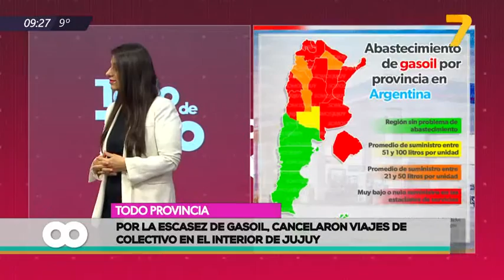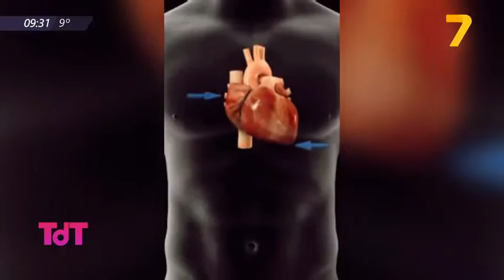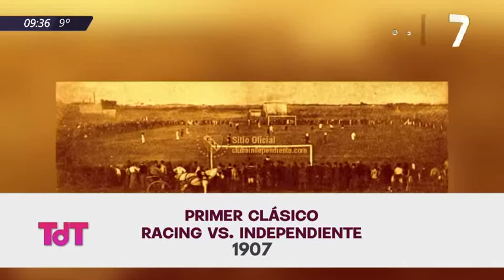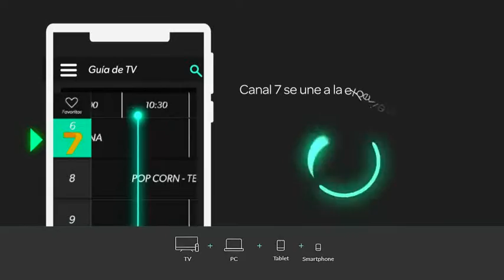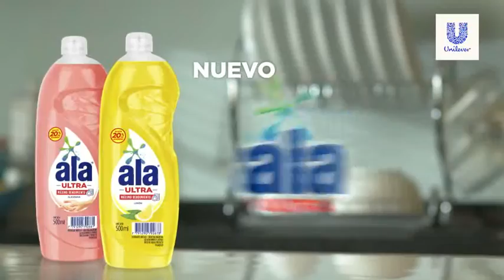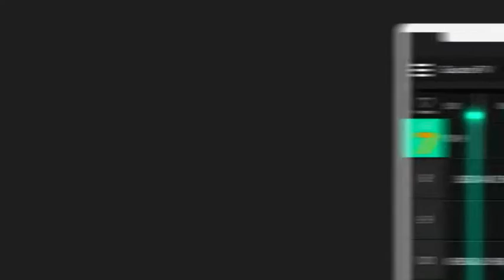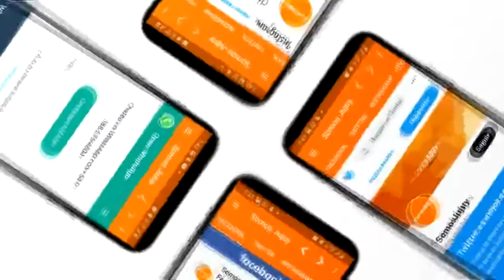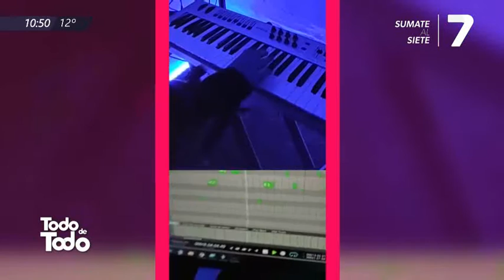TODO DE TODO (09/06/22)